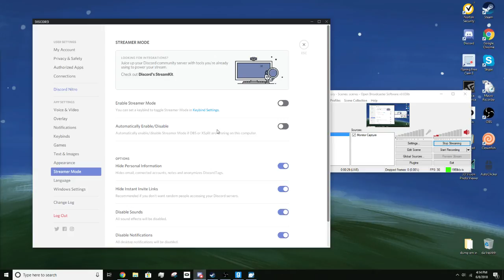June 8th Stream 1/17 (screwed up mic, lol)